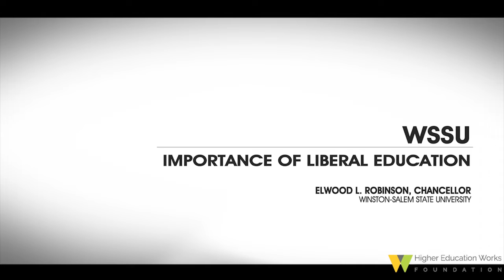WSSU: IMPORTANCE OF LIBERAL EDUCATION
At Winston-Salem State University, Chancellor Elwood L. Robinson emphasizes that a liberal education is vital for students.